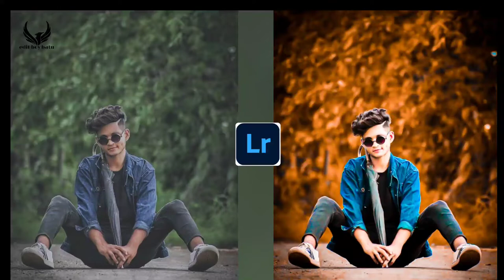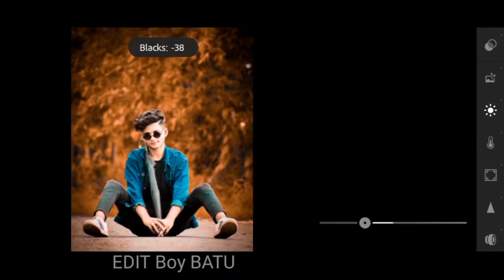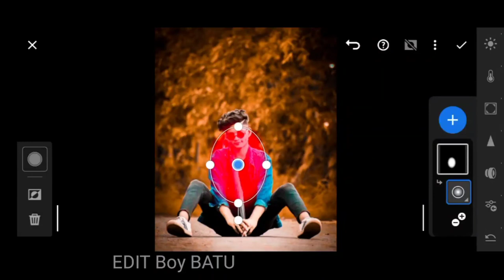lightroom caller editing 📸📸. Orange tune editing 🍊🍊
Orange tone ..